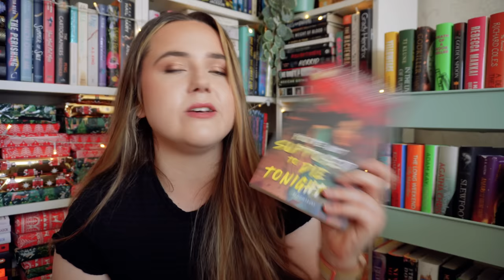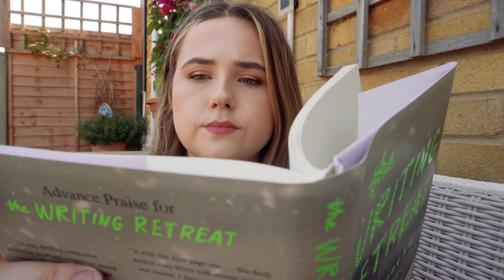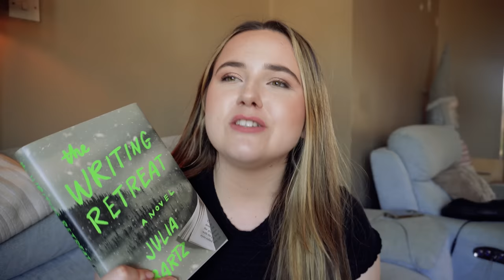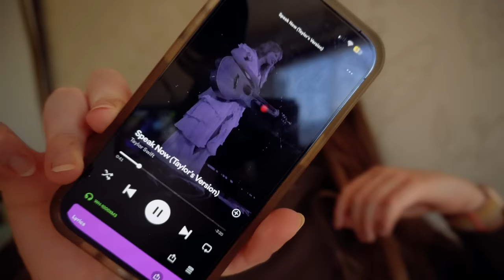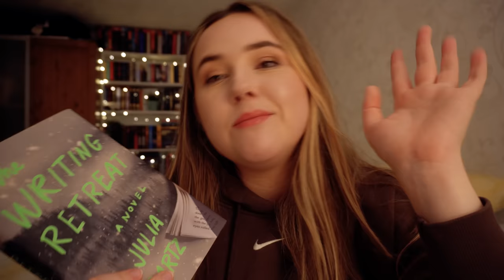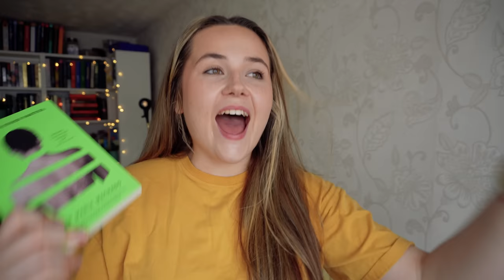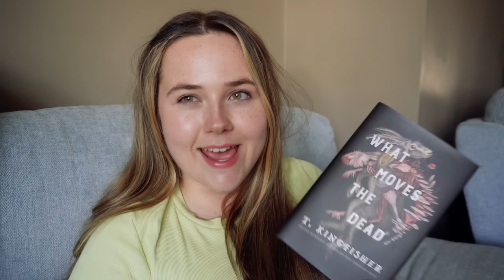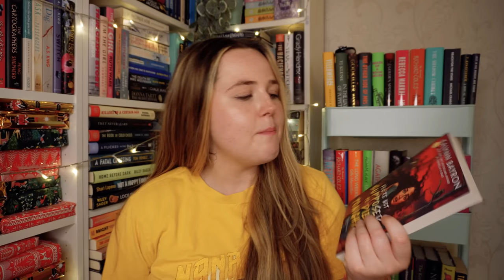reading the spookiest books on my tbr! 👻 summerween reading vlog days 1 + 2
let's get spoooooookyyyyyy

Creators: @oliviareadsalatte @gabbyreads

The Writing Retreat by Julia Bartz
What Moves the Dead by T Kingfisher
Her Body and Other Parties by Carmen Maria Machado